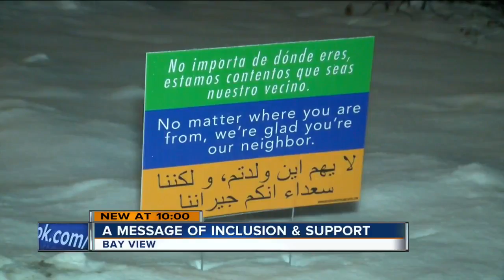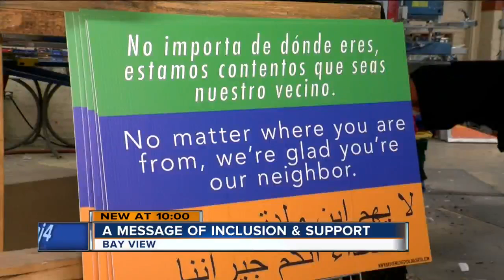'Signs' of inclusion speading around Bay View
A message of inclusion and support is spreading around Bay View this holiday season. However, the effort has more to do with the election than with Christmas.